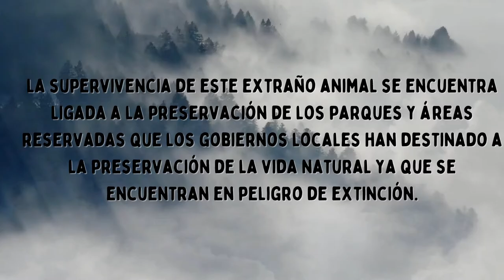TAPIR MALAYO - TAPIRUS INDICUS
La tercera especie presentada es el "Tapir Malayo", conocimos más sobre su descripción física, su comportamiento, su hábitat  y su estado actual según la UICN.